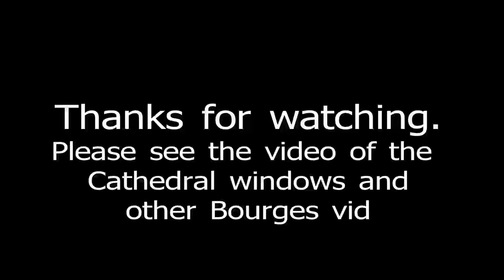Cathedral, Bourges, France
Video of the unmissable cathedral in Bourges - see also the video of the glass windows.